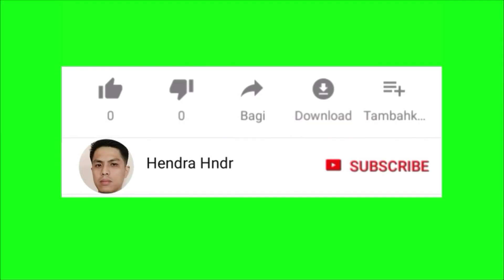Review Suasana Shalat Idul Adha Ditengah Pandemi Covid-19 | Hendra Hndr Vlog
Suasana Shalat Idul Adha Ditengah Pandemi Covid-19 - Shalat Idul Adha Dimesjid Babut Taqwa Sabilambo Kabupaten Kolaka Provinsi Sulawesi Tenggara